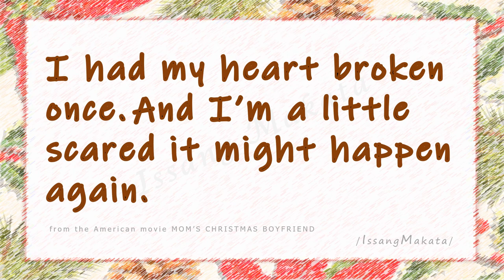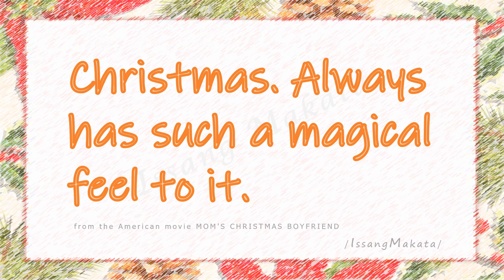MOM'S CHRISTMAS BOYFRIEND movie quotes / Jeananne Goossen / Zach Smadu / Connie Manfredi /Ai Barrett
quotes from the movie MOM'S CHRISTMAS BOYFRIEND